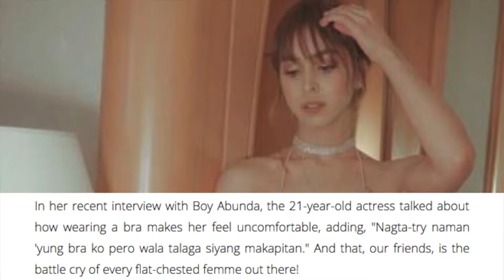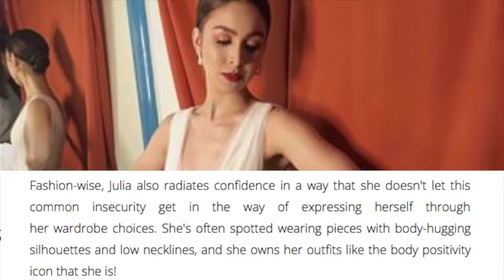Style Inspo Julia Barretto's Stylist Shares Fashion Tips For Flat Chested Girls!